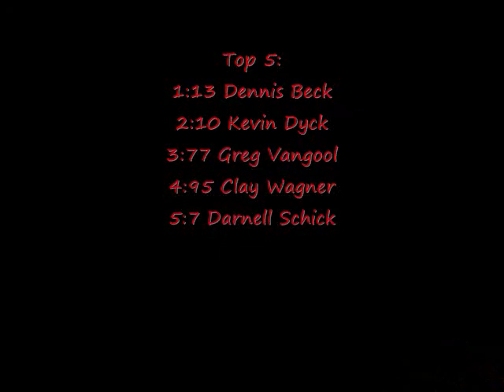Ministock feature August 13th 2011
The #95 Ministock of Clay Wagner ran the Krp gopro incar during the August 13th races.

Clay picked his way through 2 wrecks that shortened the race from a 50 lap event to a 25 lap race and finished 4th after battling through traffic at the end of the race.